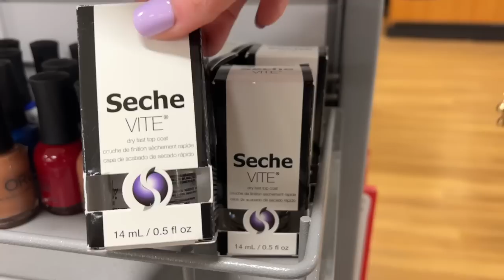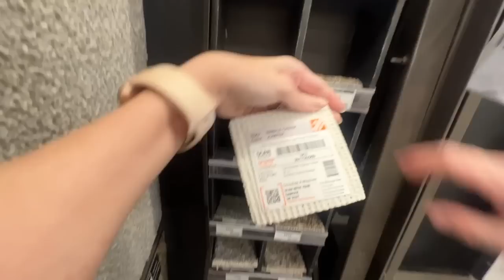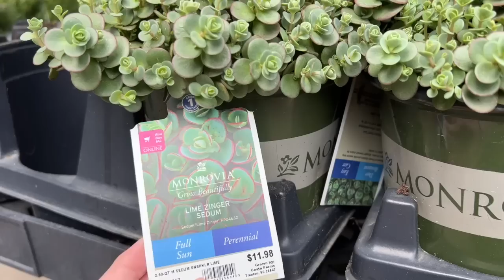TJMaxx Shopping With Us + Haul, Eating Taco Bell, Starting a Garden + Clean With Us!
TJMaxx Shopping With Us + Haul, Eating Taco Bell, Starting a Garden + Clean With Us! This vlog is full of shopping at tjmaxx plus a tjmaxx haul, we have lunch at Taco Bell for the bacon ranch chalupa, and we kick off hobbit day. There's also a nice sunday reset of cleaning the house and more!

Travel Vlogs Channel -  @teeandess

Lip gloss
Lash serum

Our equipment:
Vlog Camera
Canon Vlog Camera
Ring Light
Umbrella Lights

eleventhgorgeous
2710 Southside Drive

It doesn't cost you anything but supports us and our channel! We hope you find the links we've provided useful and love the products we share as much as we do. Thanks!